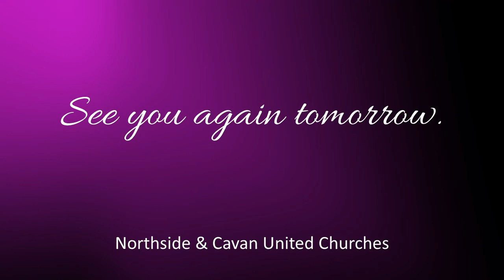Lent 33 March 26, 2021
Join us on our Lenten journey; a new video will be shared each day until Easter.
Faith on the Move
Rev. Ken Whiting
Northside and Cavan Pastoral Charge
Box 262, Seaforth, N0K 1W0